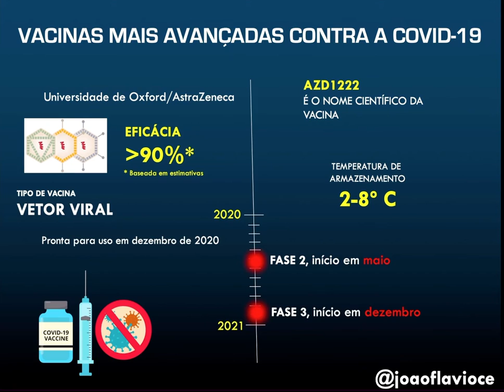Vacinas contra COVID-19: Como estamos?